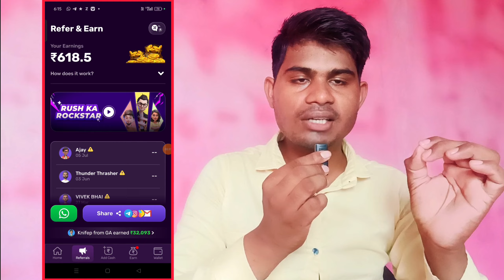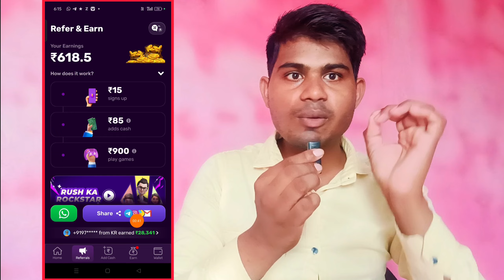Game Khelkar Paise Kaise Kamaye || new earning app || rush app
Keywords-:

game khel kar paise kaise kamaye upi withdrawal
game khel kar paise kaise kamaye app
game khel kar paise kaise kamaye real app
game khel kar paise kaise kamaye bina paise lagaye
game khel karnoaise kamane ka app
paisa kamane wala game kaun sa hai
paisa kamane ka game
how to earn money by playing games without investment
how to earn money by playing games for students
online games to earn money